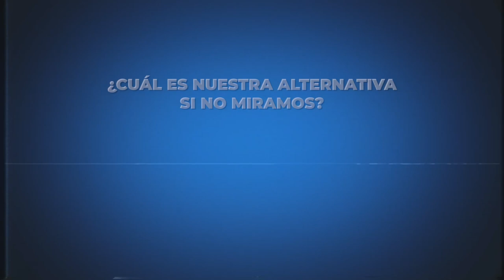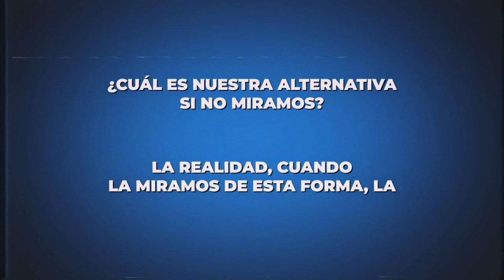DUDA RAZONABLE: El CORRUPTO SISTEMA en México | ENTREVISTA con Roberto Hernández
Un accidente menor en una carretera en Tabasco termina en una detención por secuestro a cuatro personas inocentes. DudaRazonable se basa en el seguimiento de seis años a los protagonistas de la historia.

El abogado y cineasta mexicano Roberto Hernández, co-director del documental Presunto culpable en 2008, contó para Ruido en la Red el origen de esta nueva serie en Netflix.